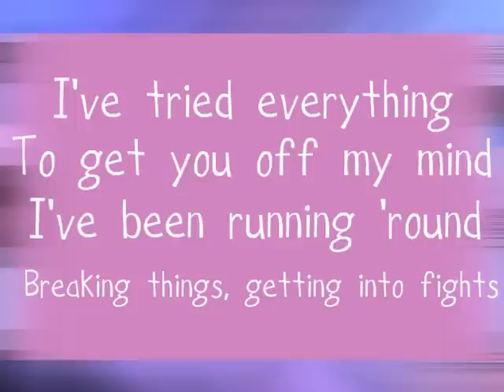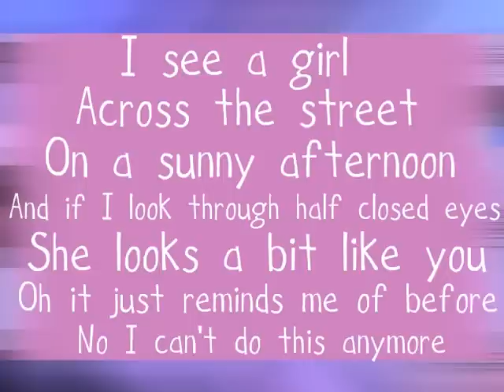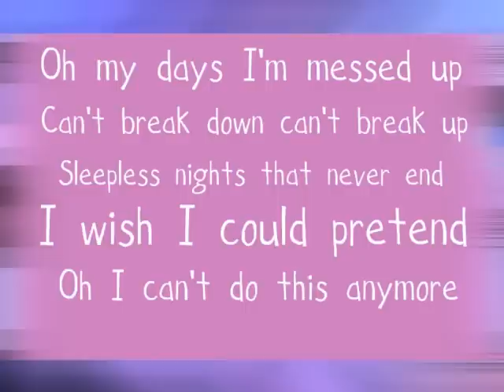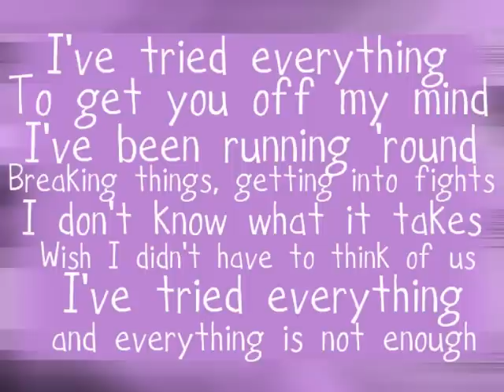Olly Murs - I've Tried Everything (With Lyrics)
Olly Murs - I've Tried everything with lyrics! Track 4 from second album In Case You Didn't Know.